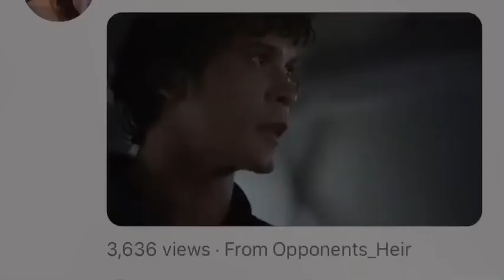7x12 Bellarke vs Hakeldama Bellarke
7x12 Bellarke vs Hakeldama Bellarke

 5x09 5x10 5x11 5x12 5x13 6x01 6x02 6x03 6x04 6x05 6x06 6x07 6x08
 6x09 6x10 6x11 6x12 6x13 7x01 7x02 7x03 7x04 7x05 7x06 7x07 7x08
7x09 7x10 7x11 7x12 7x13